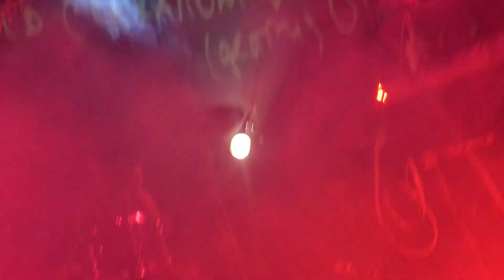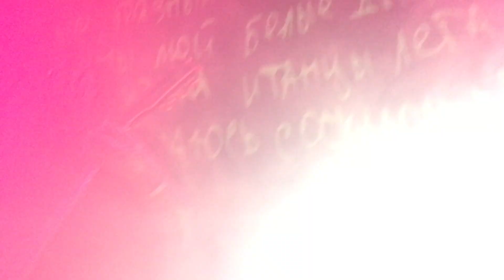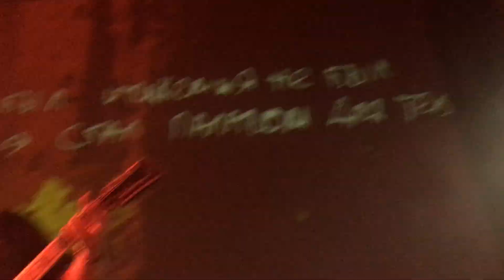Психея - Самый плохой @ Ласточка 02.10.21